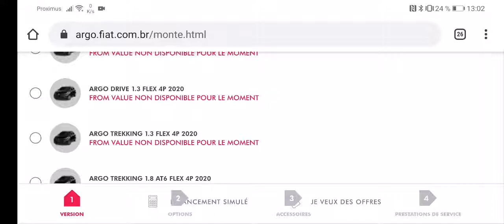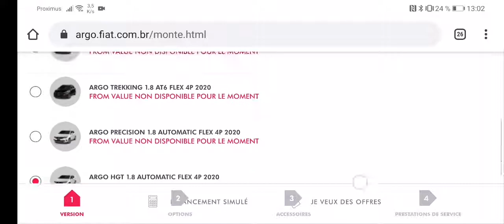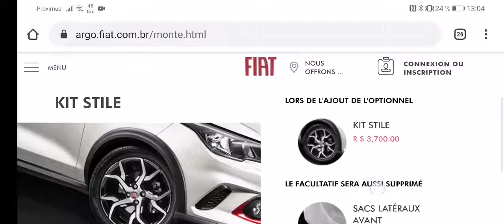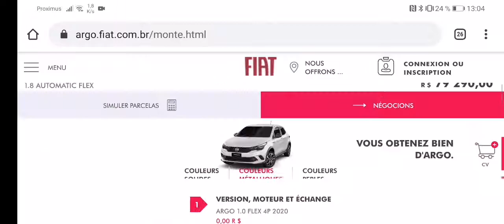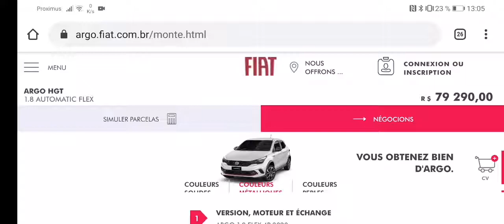Configuration : Fiat Argo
Bonjour aujourd'hui configuration de la Fiat Argo.
-Bonne vidéo